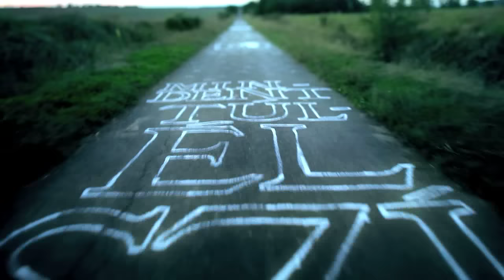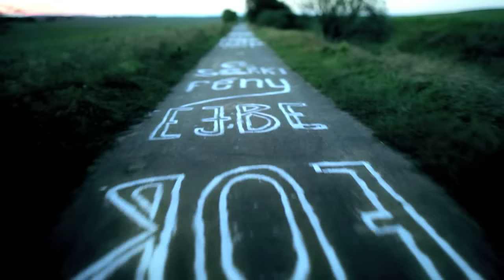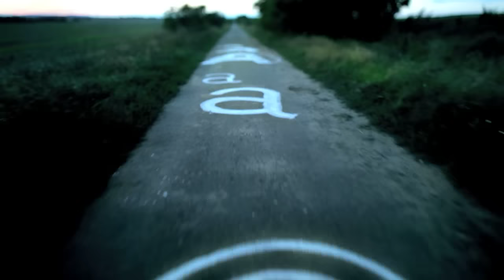Péterfy Bori & Love Band - Oroszlán a hóban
2024 JÚLIUS 18 BORI A BUDAPEST PARKBAN! 👌❤️SZERETETTEL VÁRUNK!